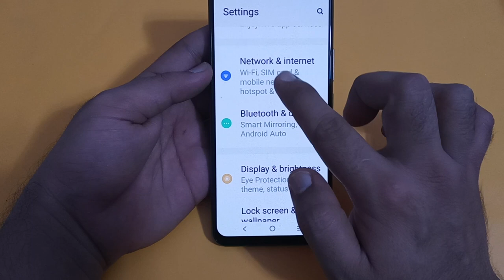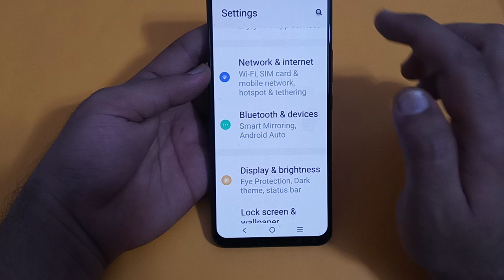hotspot password IQOO Neo 7, IQOO Neo 7 mein hotspot password change Karen